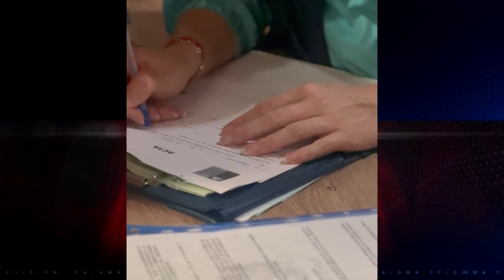15 ene 2024 Decomiso bebidas alcohólicas ilegales en fiscalización nocturna en san Pedro de Atacama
15 ene 2024 En san Pedro de Atacama, el fin de semana se realizó una fiscalización nocturna a los locales expendio de bebidas alcohólicas, tras lo que se decomisaron 216 productos de este tipo… Además, se cursaron diversas infracciones por parte de la dirección del trabajo y sumarios sanitarios a los locales intervenidos